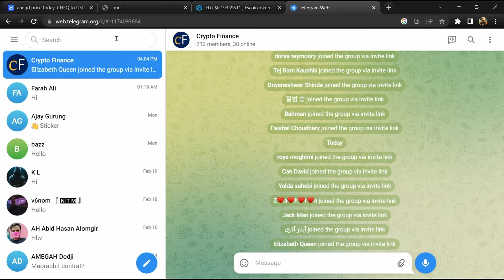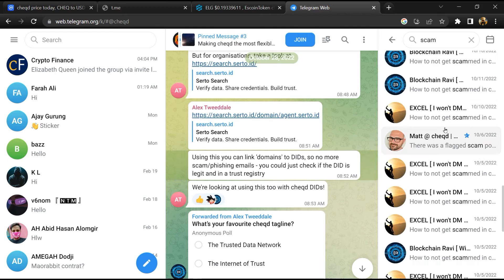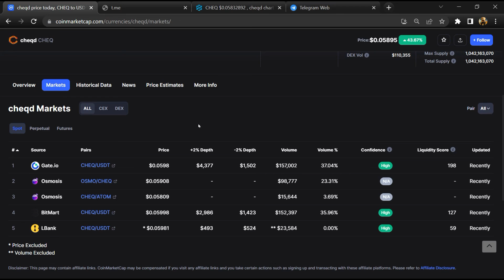Is cheqd (CHEQ) Token Scam or Legit ??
In this video, I am going to share that cheqd (CHEQ) Token is legit or a scam. I have made videos based on online data, I am not a financial advisor investing in crypto at my own risk.